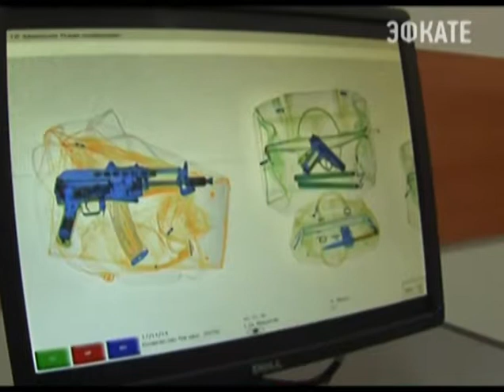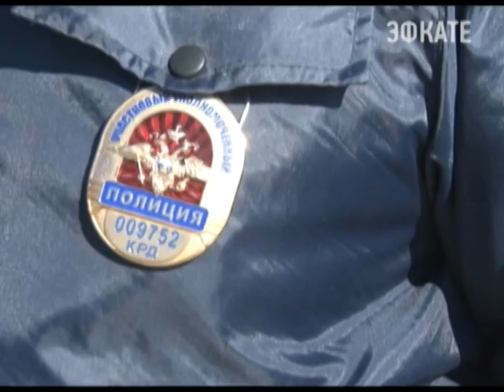Самые народные полицейские отметили свой профессиональный праздник. Новости 24 Сочи Эфкате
В этот день оперуполномоченные Кубани по традиции собрались на краевом съезде, где подвели основные итоги работы за последние девять месяцев и поставили задачи на предстоящий год. А лучшим участковым губернатор Александр Ткачёв вручил ключи от служебных квартир.
Сочи. Новости.
Телеканал Эфкате.